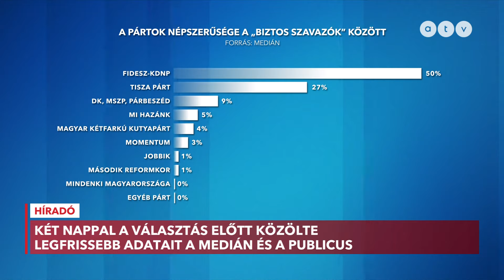Orbán Viktor a háborúról beszélt, Magyar Péter tüntetésre hívta az embereket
Akkor lesz béke, ha változás lesz az unió és az Egyesült Államok vezetésében - erről beszélt reggeli rádió-nyilatkozatában Orbán Viktor. A miniszterelnök a háborút nevezte meg a vasárnapi választások tétjeként. Magyar Péter holnap délutáni tüntetésére hívta az embereket reggeli facebook-videójában.

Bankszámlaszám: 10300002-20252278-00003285